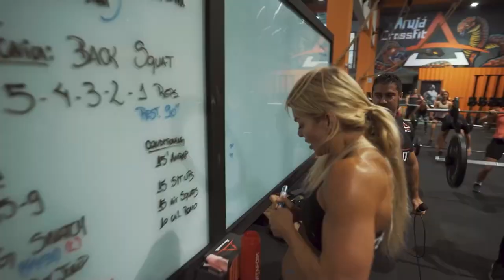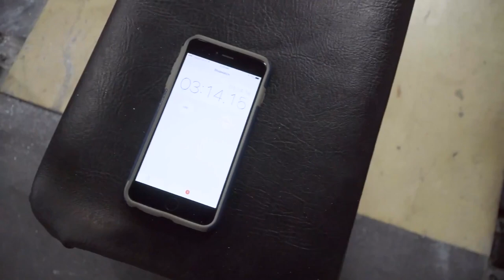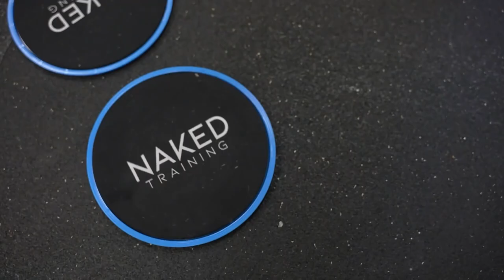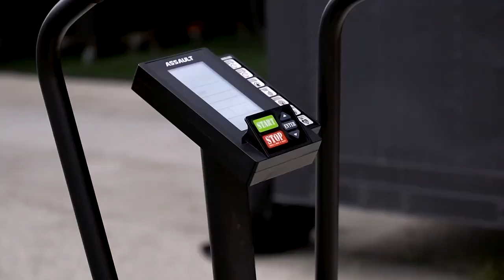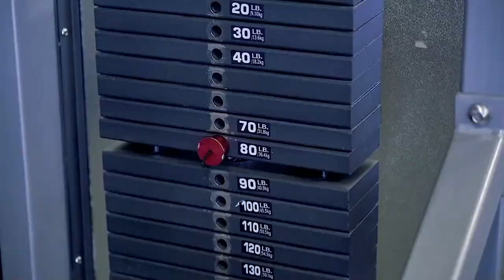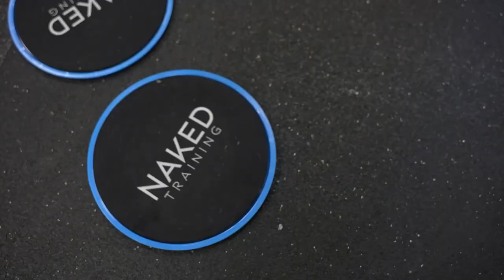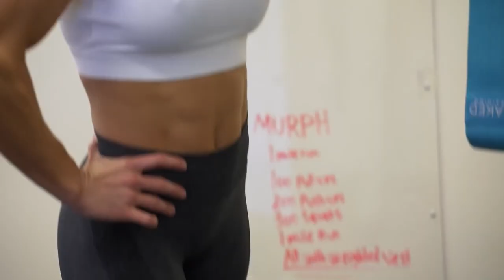Best Workout Music Mix 2022 🔥 Gym Training Motivation Music 🔥 Female Fitness Motivation 2022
🎼 Tracklist:
00:00 Jay Eskar & Doxed - Let's Run Away (feat. Rico 56) [NCS Release]
02:44 Egzod & Maestro Chives - Royalty (ft. Neoni) (Wiguez & Alltair Remix) [NCS Release]
06:00 BRAN - Tonight (Magic Free Release)
08:35 Cartoon - Howling (ft. Asena) (Andromedik Remix) [NCS Release]
12:11 Ascence - Konnichiwa [NCS Release]
15:06 Egzod - Paper Crowns (feat. Leo The Kind) [NCS Release]
17:45 Arlow - Freefall [NCS Release]
20:59 Distrion - Alibi (ft. Heleen) [NCS Release]
24:04 N3WPORT & Meggie York - Runaway [NCS Release]
27:32 ARHY - Orbit (Magic Free Release)
30:34 Jordan Schor & Harley Bird - Home [NCS Release]
34:07 Neoni - LEVITATE [NCS Release]
37:10 Coopex - Memories (ft. Amanda Yang) (Magic Free Release)
40:23 Coopex & The FifthGuys - Don't Wake Me (ft. H3RØ) (Magic Free Release)
43:14 Dark Heart - Crash Test Dummy [NCS Release]
45:50 David Bulla - Unexpected [NCS Release]
49:52 Disco's Over - Lonely Island PTII (feat. PRXZM) [NCS Release]
54:17 Elektronomia - Summersong 2018 [NCS Release]
57:56 hayve x ROY KNOX - Give Up On You (feat. imallryt) [NCS Release]

📩 If any producer, artist or label has an issue with any of the uploads please get in contact with us and we will delete it immediately